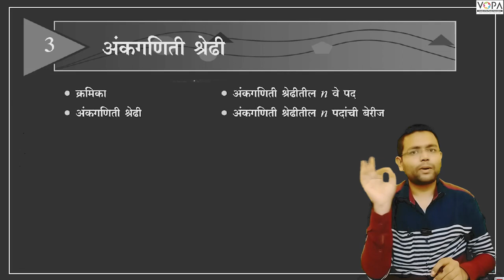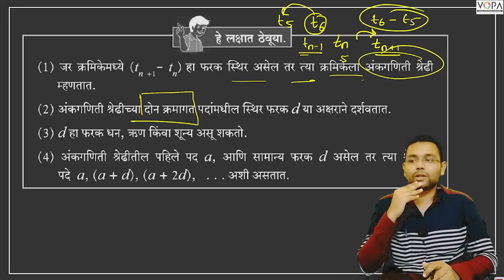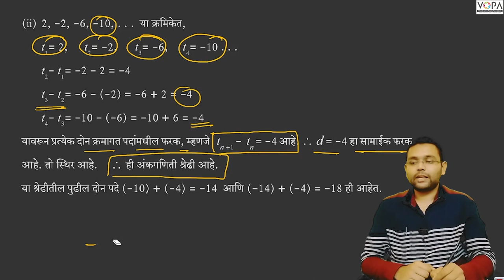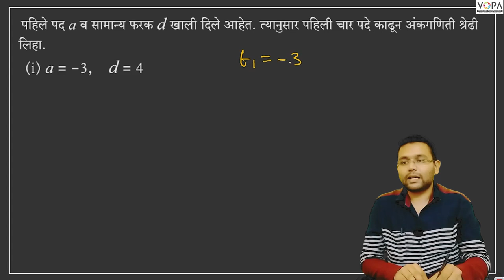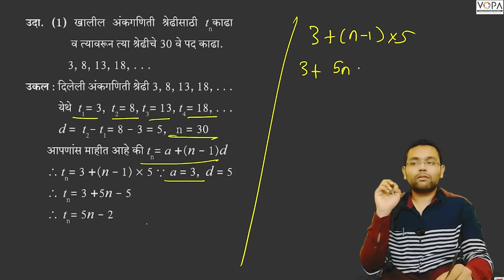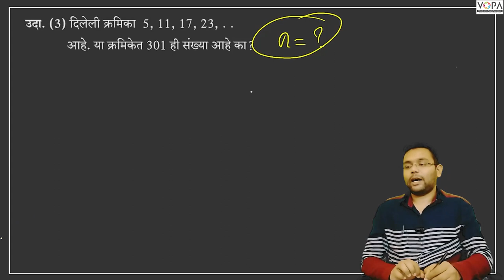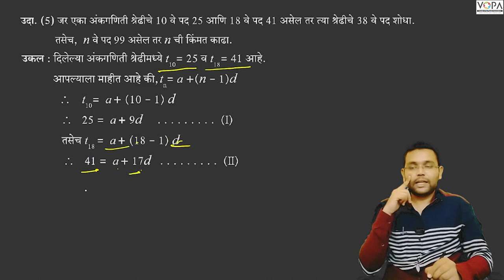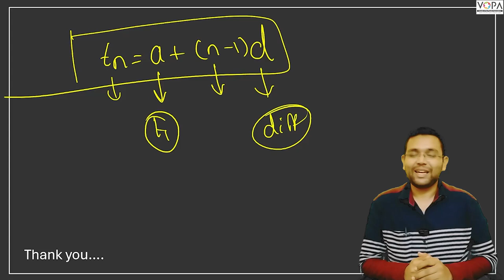10th Math 1 | chapter 3 | अंकगणित श्रेढी ओळख, nवे पद काढणे. | सराव संच 3.1 & 3.2 | 10th Crash Course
Attendance ( हजेरी )